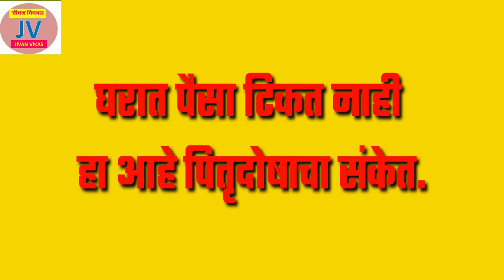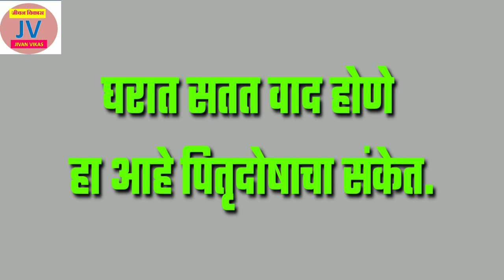पितृदोष तर नाही ना! पितृदोषाचे ये आहेत ७ संकेत | जाणून घ्या | PITRUDOSH SANKET 2019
पितृपक्ष या काळात टाकावयाची ही कामे कधीच विसरू नका.पितृपक्ष २०१९ काळात ही कामे अवश्य करा आणि आपल्या पितरांना खुश समाधानी करा.
pitrupaksh 2019 madhye hi kame Karu naka.
पितृपक्षात ही ९ कामे करूच नका | ९ पिढ्या घरात नांदेल आनंद,सुख,शांती | pitrupaksh, Shraddha, पितृपक्ष

व्हिडिओ आवडल्यास,उपयुक्त वाटल्यास नक्कीच चॅनेल सबस्क्राईब करा आणि आपल्या मित्रपरिवारामध्ये शेअर करा

घरात लक्ष्मी नांदेल जर पितृपक्षात हि कामे टाळाल तर...
नाहीतर अनिष्ट.

 jyotish shastra marathi, घरात लक्ष्मी येण्यासाठी उपाय, Vastu shastra money tips, vastu shastra for money in home, paisa yenyasathi upay, paisa tikat nahi, gharat paisa yenyasathi upay, घरात पैसा येण्यासाठी उपाय, घरात पैसा टिकत नाही उपाय, Only marathi, ओन्ली मराठी,